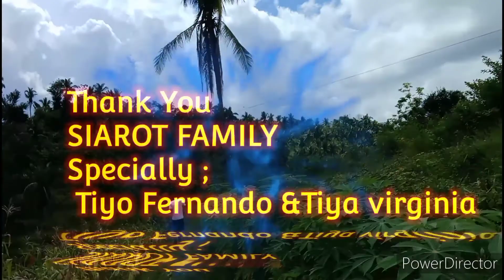Harvest Of Corn From Farm @GINS TV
BuhayProbinsya SupportLocalFarmers / Salamat sa akong uyoan ug ayaan sa walay pagduhaduha nga mi share sa ilang abot na mais.

Makaanag jud ang mga bata  tam.is raba jud ni ky bag.ong harvest